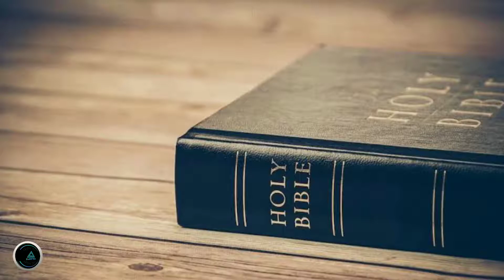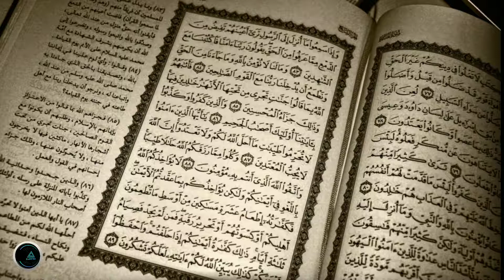Palestine Amazing And Shocking Facts | History Of Palestine | End Of Time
If you are knowledge seeker for the greatest fitna of dajjal Armageddon(Teesri jang-e-azeem),
Topics of Imam mahdi yajooj majooj and Solomon's Temple the third temple history(Hekal-e-suleman) videos than come join us. Channel END_OF_TIME for 24/7 updates!